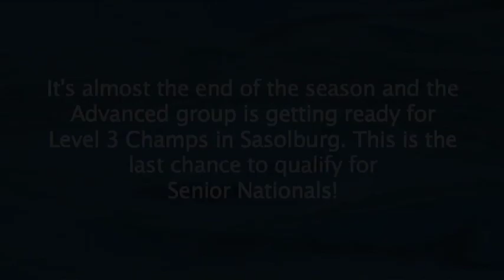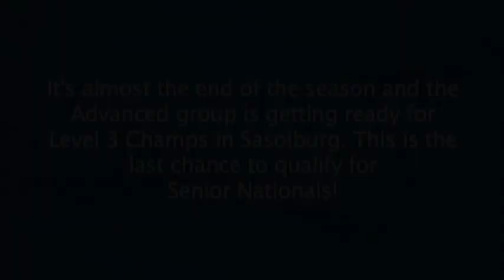Dream Chasers.m4v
A video of Ryk Neethlings Players acadamy